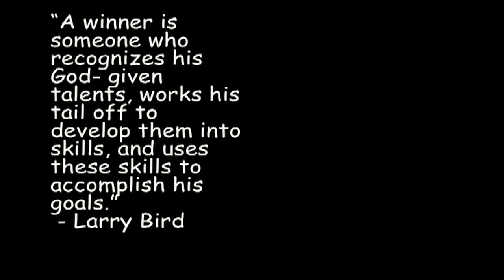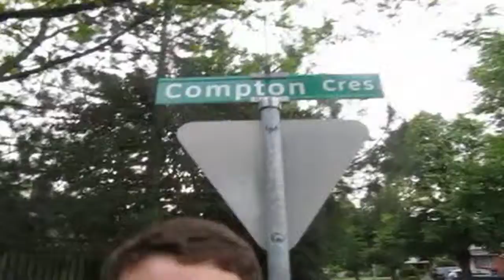Straight Outta Compton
The Cameron Morris Story